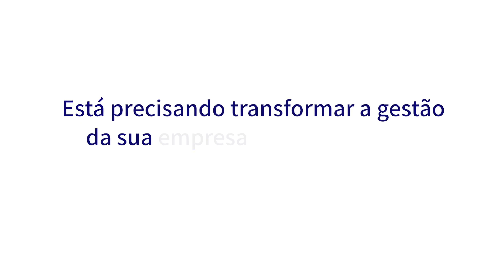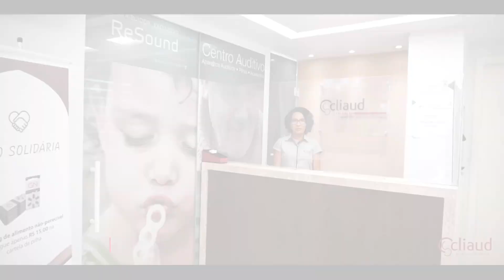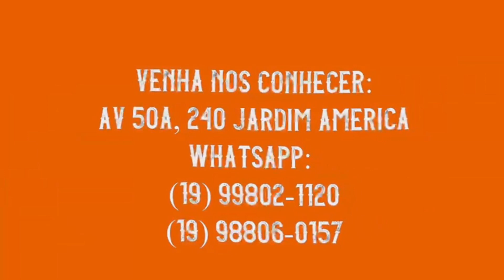JC BUSINESS – DIVERTIDUS, um lugar onde a diversão não tem fim!